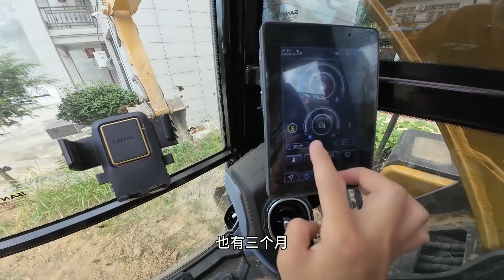陳師傅開挖機正在工作，沒想到東家帳都不結就跑了，這跟誰說理去！【陳師傅開挖機】